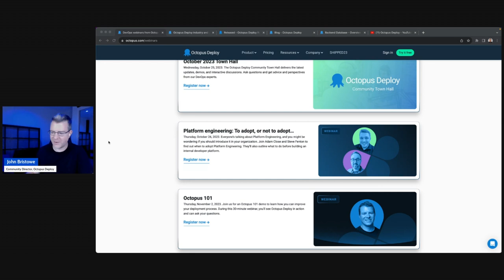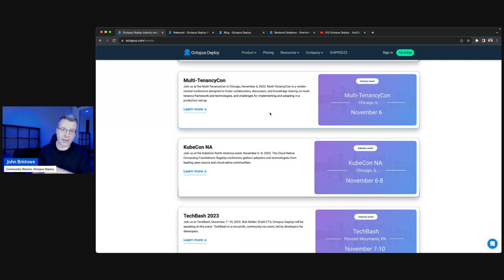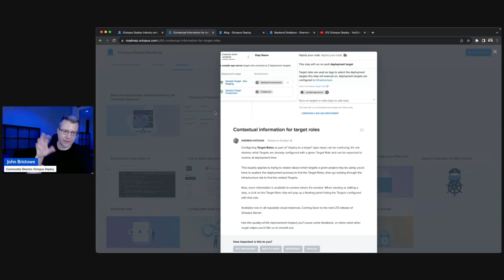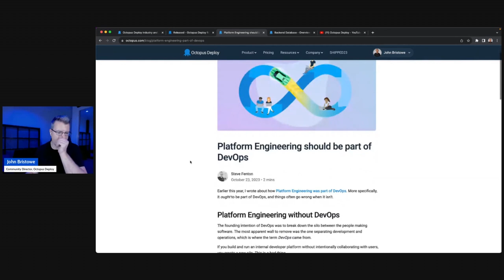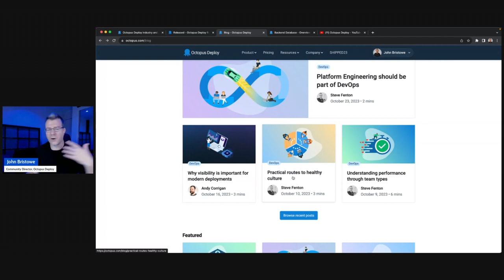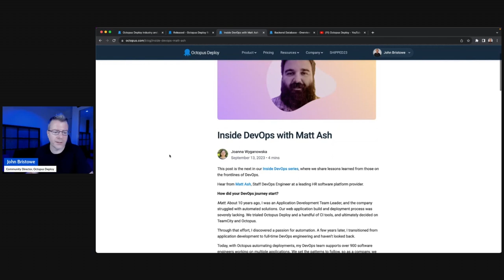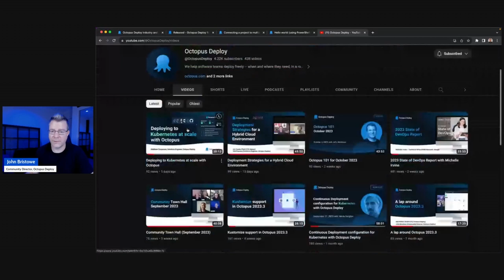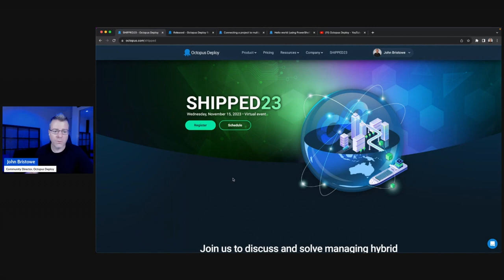Community Town Hall (October 2023)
The Octopus Deploy Community Town Hall delivers the latest updates, demos, and interactive discussions. Ask questions and get advice and perspectives from our DevOps experts. In this month's episode, @jbristowe highlights the news from October 2023!

📖 CHAPTERS 📖
0:00 - Introduction to upcoming webinars and events
2:45 - Octopus Cloud feature updates
6:10 - Exploring the Octopus Deploy roadmap
9:20 - Latest industry insights and blog posts
12:05 - Octopus Cloud - New multi-project tenant connections
14:30 - Showcase of Octopus Deploy features
16:50 - Discussion on State of DevOps, Kubernetes, and upcoming events